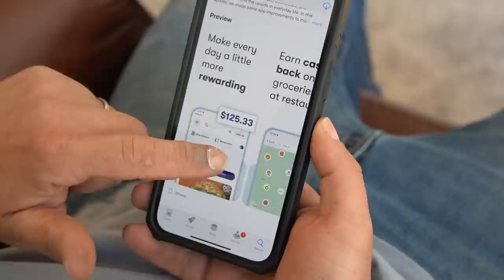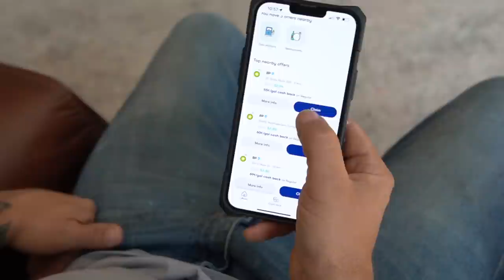CONCRETE WALLS | Building Forms For Our Self-Built Home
to get $5
or more cash back on your first purchase of $10 or more.

After a successful foot pour, we turn our attention to building the forms for concrete walls.

MB01PX3NYJUHR0G MB01ZGMK2NXHBYR MB01HMVGQXRBMSW MB01YAFZWESVSTX MB01QDAPCTPEXPJ MB013ICM38BHTOJ MB010OSBBUXCULM MB01STHOGZ9XA6P MB01FMVJVKPWLKG MB012RI2KROODMA MB01JNYNPASXZHF MB01BA8TESOMZCT MB01SXA5RVCJA4C MB01IXPEBWPDBCM MB01VZLWRAYFCII MB01WJLWJ5MU23C MB01JL8JNEHQIYY MB01BWFGTPESLQV MB01G33ZPHHMXA9 MB01FPEJSQ5MAR1